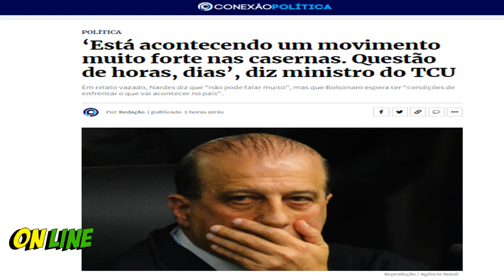Urgente áudio vazado ministro do TCU " Um movimento muito forte nas casernas. Questão de horas, dias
Em áudio enviado a um grupo de pessoas próximas e vazado à imprensa, o ministro Augusto Nardes, do Tribunal de Contas da União (TCU), faz uma projeção do cenário político e diz que “está acontecendo um movimento muito forte nas casernas”.

O material tem sido interpretado como uma eventual ruptura instituição no país, eventualmente atrelada à eleição de Luiz Inácio Lula da Silva (PT).

— Acho que é questão de horas, dias. No máximo, uma semana ou duas, ou talvez menos do que isso, que vai acontecer um desenlace bastante forte na nação — diz ele.

Segundo Nardes, o resultado é imprevisível.

— Demoramos, mas felizmente acordamos. O que vai acontecer agora? (…) Vamos perder? Sim, vamos perder alguma coisa, mas a situação para o futuro da nação poderá se desencadear de forma positiva — explica.

O ministro também comenta sobre o impeachment de Dilma Rousseff (PT), desencadeado em 2016.

Ao se referir aos petistas, é dito por ele que o processo “desmontou de certa forma essas estruturas que eles conseguiram remontar agora baseado na estrutura que tinha já ficado, que foi muito longa”.

O TCU teria encontrado R$ 340 bilhões em irregularidades.

— E tudo se mostra que vai acontecer novamente. Tudo muito nebuloso em relação ao futuro do país (…) Nunca aceitaram o diálogo, eles foram para um confronto. E agora é um confronto decisivo. Eles vão vir para um confronto que nós todos sabemos quais são as consequências — acrescenta.